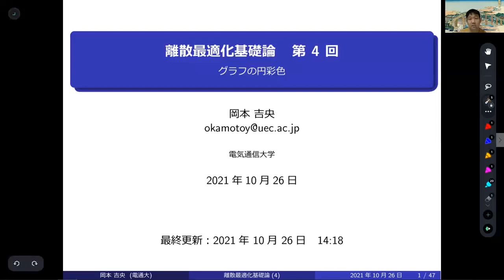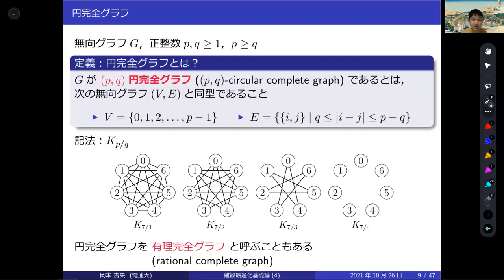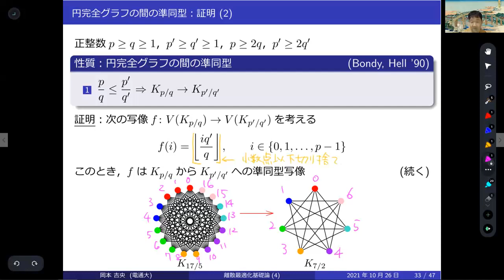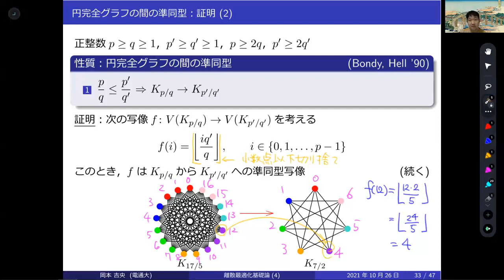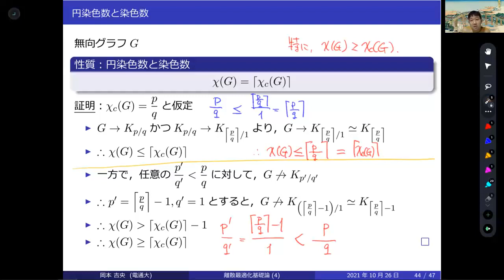補足動画：離散最適化基礎論 (第4回) グラフの円彩色 2021年10月26日